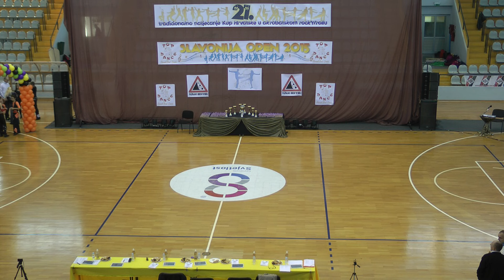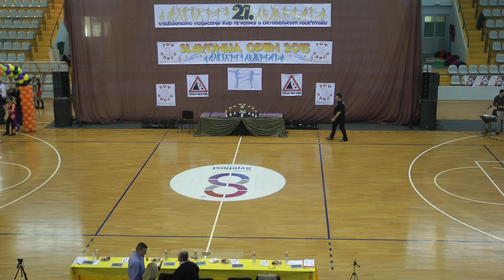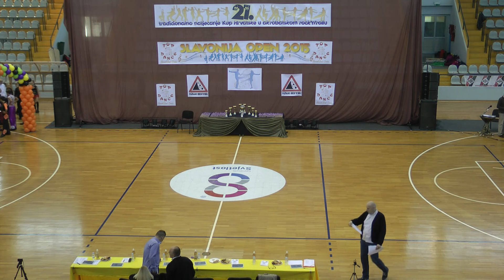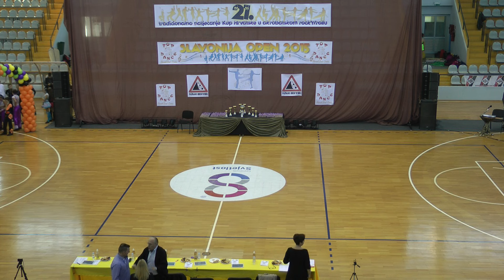KUP Slavonski Brod, 08.11.2015. - 2. dio